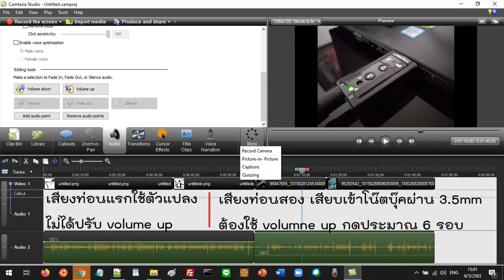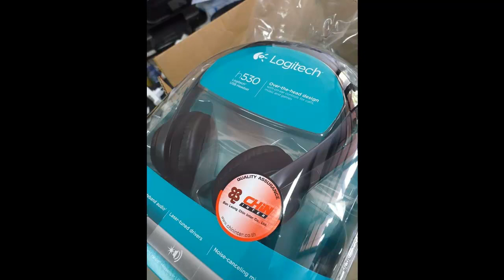ทดสอบไมค์ของ Signo MP-701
ผลการทดสอบไใช้ Signo MP-701
เทียบระหว่างเสียบเข้า Noteobook โดยตรง กับผ่านตัวแปลงก่อนเข้า Notebook
พบว่าผ่านตัวแปลง มีคุณภาพไมค์ใช้ได้เลย
ถ้าใช้ตัวแปลงเข้า Notebook
คือ เสียบเข้าจาก 3.5mm เข้า Notebook เป็น USB
คุณภาพเสียงใช้ได้เลย
แต่ถ้าไม่ผ่านอะไร เสียบเข้า Notebook
ผ่านช่อง 3.5mm ที่ใช้ทั้งไมค์และหูฟังในช่องเดียว
ตัวแจ็ค 3.5mm ที่มี 2 ขีดของ Signo MP-701 ก็จะรับเสียงได้น้อยกว่า
เมื่อเทียบกับการผ่านตัวแปลงที่เพิ่มเข้าไปดังภาพ
หากใช้กับ PC ที่มี sound card ในตัว
คุณภาพก็จะดีเช่นเดียวกับผ่านตัวแปลงแน่นอน